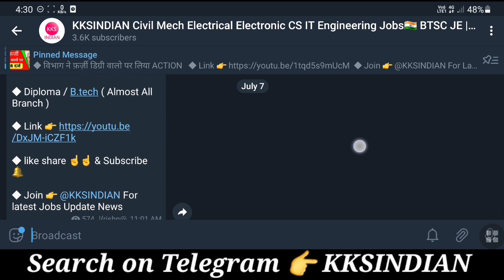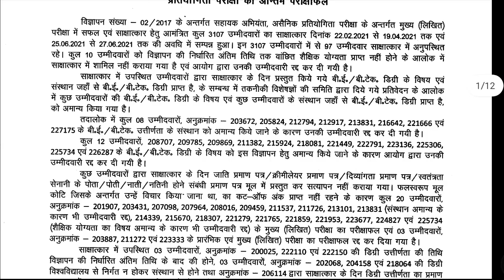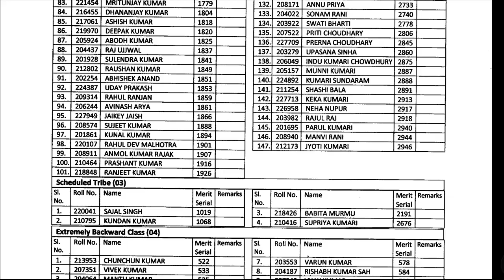BPSC CIVIL RESULT OUT CHECK NOW 🔥 | BPSC AE 02/2017 | BPSC AE Result 2021 | BPSC AE CUT OFF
● Join My Telegram Channel 4 Latest Update News Official Letter Pdf Result Admit Card etc.

BPCL Recruitment 2021
Bpcl Jobs Vacancy 2021
BPCL Apprenticeship 2021
LPSC Recruitment 2021
LPSC Apprentice Vacancy 2021
Btsc je Selection Process News
Btsc je Result
Btsv je Civil Result
Btsc je important Update
Btsc je Update News Today
Btsc je result latest news
Btsc je Update News
Btsc je news
Btsc je Civil Latest News
Btsc latest News Update
Btsc Result
Btsc news